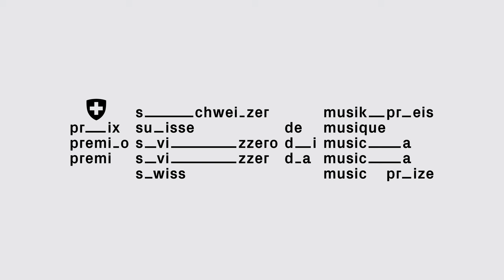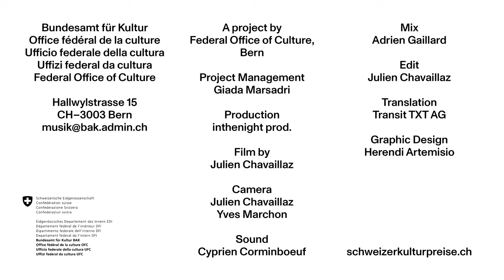Viviane Chassot – brilliant ambassador for the accordion | Swiss Music Prizes 2021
Viviane Chassot (born 1979, in Zurich), the Basel-based accordionist, appreciates the classical masters from J.S.Bach to Joseph Haydn as much as she does the latest music by Helena Winkelman or Stefan Wirth: they are all part of her repertoire which crosses the stylistic boundaries of musical genres from classical to jazz, and world to improvisation. With her sensitive, fresh, and controlled playing, the multi-faceted musician enthuses a wide audience for a classical niche instrument that possesses a sonority rich in nuance. Furthered from the age of 12 by Ernst Kaelin and Gérard Fahr, she studied with Teodoro Anzellotti at the Bern University of the Arts, graduating in 2006 with a teaching and concert diploma.

Between 2009 and 2013, as a freelance musician, she attended numerous master classes in Leipzig, including with András Schiff andAlfred Brendel. She has performed as a soloist and chamber musician in renowned concert halls and festivals worldwide. In 2015, she was awarded the Swiss Ambassador's Award in London. Viviane Chassot was the first accordionist to be signed to the Sony Classical label.  Her arrangements for the accordion of W.A. Mozart's piano concertos, which she recorded with the Camerata Bern in 2019, earned her a nomination for the International Classical Music Award the same year. In May 2021, she released "Pure Bach", an album of arrangements of solo works by J.S. Bach.

Federal Office of Culture, Bern

Production | inthenight prod.
Film by | Julien Chavaillaz
Camera | Julien Chavaillaz & Yves Marchon
Sound | Cyprien Corminboeuf
Mix | Adrien Gaillard
Edit | Julien Chavaillaz
Translation | Transit TXT AG

Every tuesday, from the 8 June to 14 September 2021,  we present you one of the 15 winners of the Swiss Music Prizes 2021 on this channel.

For further information about the portrayed musician and the Swiss Music Prizes in general, see: